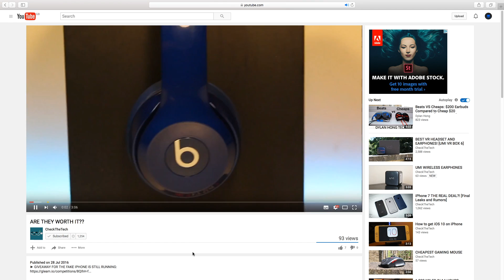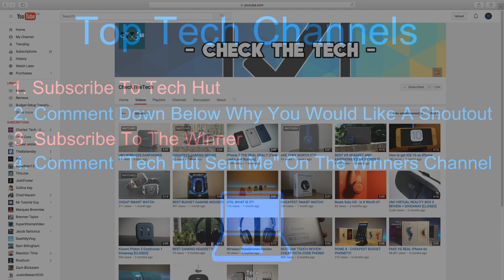CheckTheTech | Top Tech Channels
THIS YOUTUBE CHANNEL IS NO LONGER ACTIVE, BUT I AM STILL MAKING TECH VIDEOS AND THEY ARE EVEN BETTER. PLEASE HELP ME GROW MY NEW CHANNEL CheckTheTech | Top Tech Channels

Tech Hut-Your Source For Everything Tech

Please Use Our Amazon UK Link When Shopping